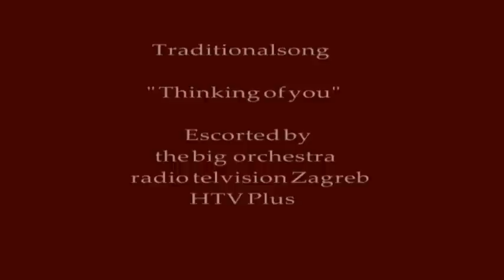VERA SVOBODA (The Best Of) - "Na te mislim" (MUSPO 2011)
MUZIČKI SPOMENARI: (Izvor: Wikipedija)
VERA SVOBODA
Prebivalište Osijek
Žanr/ovi tamburaška, narodna, starogradska glazba
Producentska kuća Croatia Records

Vera Svoboda hrvatska pjevačica tamburaških, narodnih i starogradskih pjesama

Rođena je u Osijeku. U rodnom gradu pohađala je glazbenu školu "Franjo Kuhač". Studirala je i diplomirala engleski jezik na Pedagoškoj akademiji u Osijeku. Počela je pjevati u rodnom gradu na radiju i u kazališnim predstavama. S vremenom nastupala je na brojim festivalima zabavne i tamburaške glazbe. Bila je jedna od najvećih glazbenih zvijezda u sedamdesetim godinama na prostoru bivše Jugoslavije. [1] U nakladi izdavačke kuće Croatia Records (nekada Jugoton) snimila je petnaest "long play" ploča, pet CD-a, dvadesetak kaseta, a za potrebe HRT-a preko 300 narodnih, starogradskih, zabavnih i pjesama. [2] Imala je velik broj nastupa u Hrvatskoj i u brojnim europskim i prekoocenskim zemljama za hrvatske iseljenike. Udala se za poznatog glazbenog i medijskog djelatnika Julija Njikoša.

Dobila je brojne nagrade i priznanje. Po izboru slušatelja Radio Martina iz Dugog Sela izabrana je za pjevačicu stoljeća narodnih i starogradskih pjesama. Dobitnica je državnog odlikovanja
Video sninmak vlasnistvo HTV Plus, Zagreb, Croatia
Video montaza i obrada video klipa
Losanel Music Harmony LMH Zürich, Switzerland
MuzickiSpomenari Channel